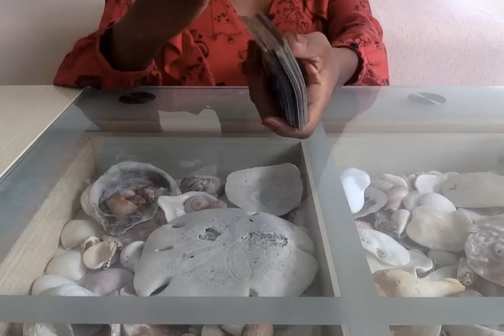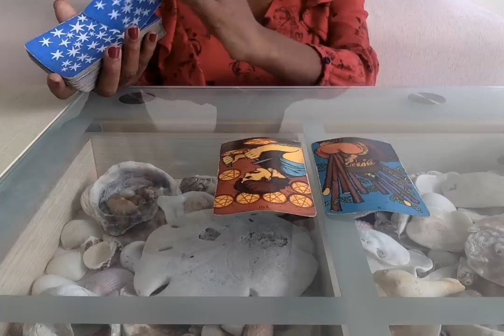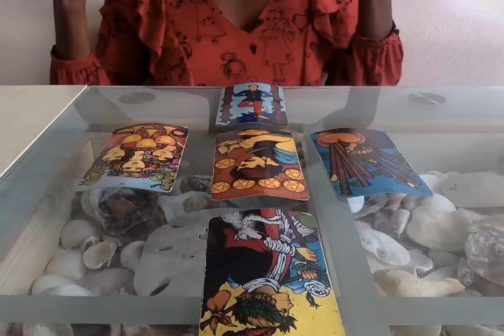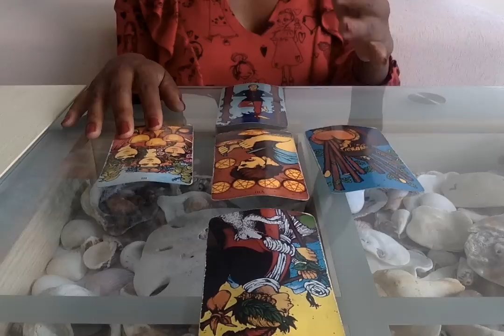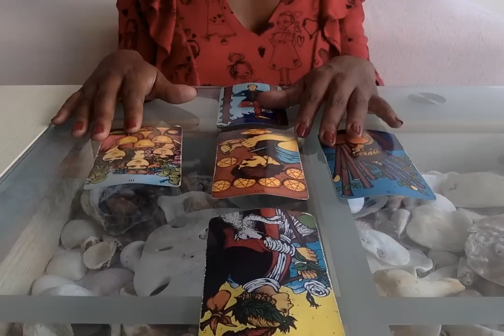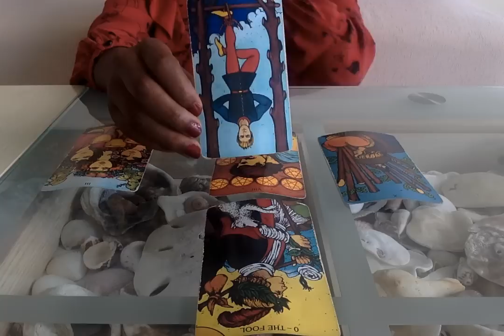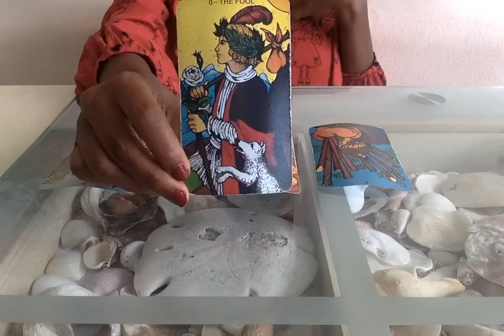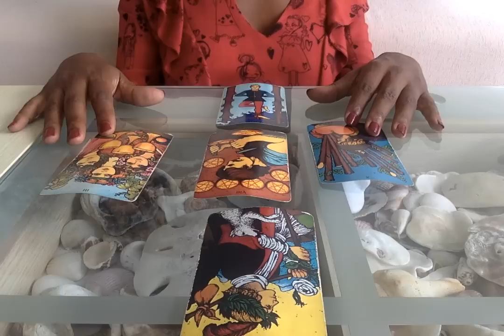Capricorn December Monthly | Tarot Reading 2016